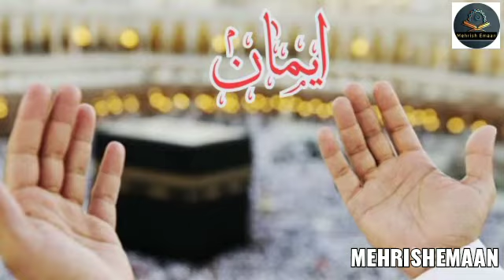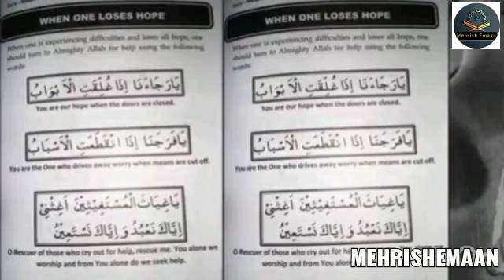Dua To Solve Daily Life Problems--Don't lose Hope nor be Sad Indeed Indeed Allah Pak Is With You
Dua To Solve Daily Life Problems

Don't Lose Hope nor be Sad Indeed ,Allah Pak Is With You